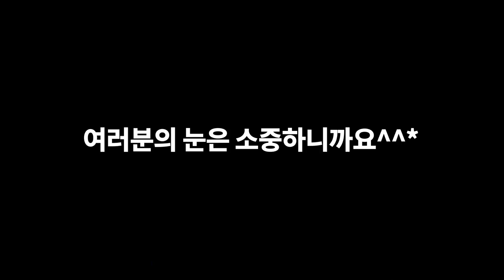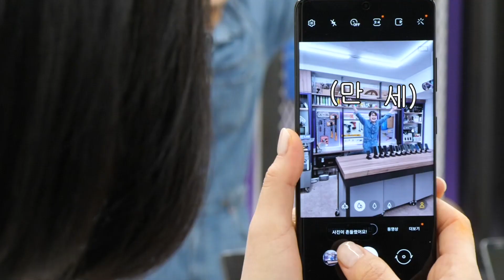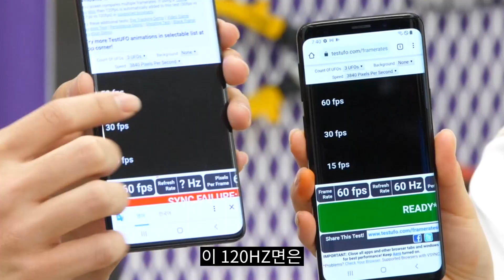갤럭시 고대 박물관🏛️ 시리즈 라떼☕는 말이야🐎~ [선넘는 리뷰]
갤럭시 고대 박물관🏛️ 시리즈 라떼☕는 말이야🐎~
고대 갤럭시들이 보관된 삼성 이노베이션 뮤지엄에서 가져온 역대 갤럭시 시리즈 총집합!

⏰ 타임스탬프
0:00 갤럭시 총집합
2:38 소개 시작
5:07 캐리커쳐 그리는 효짱
5:51 메영우 100배 줌
6:00 메영우 없애기
6:36 주사율 테스트

📦 제품정보
삼성 갤럭시 S21 울트라 SM-G991N
- 메모리 : 8GB LPDDR5 SDRAM, 256 GB UFS 3.1 규격 내장 메모리
- 디스플레이 : 6.2인치 20:9 비율 2400 x 1080 Infinity-O Display (421 ppi)
- 카메라 : 전면 1,000만 화소 듀얼 픽셀 위상차 검출 AF (F/2.2 & 80°)
- 배터리 : 내장형 Li-Ion 4000 mAh
- 운영체제 : 안드로이드 11, Samsung One UI 3.1

🖥 쉽고 재미있는 IT채널! 트라메